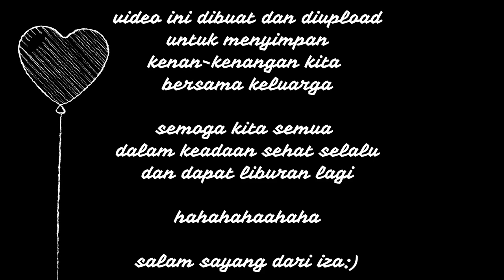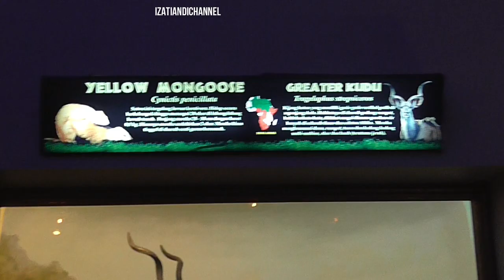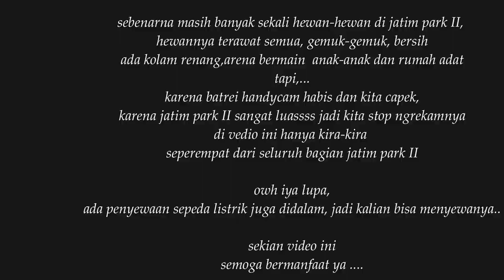JATIM PARK II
video ini dibuat sebagai kenang kenangan kita ... :)
salam sayang untuk semua yang ada di video ini, kapan liburan lagi?
hahahahahaahaha